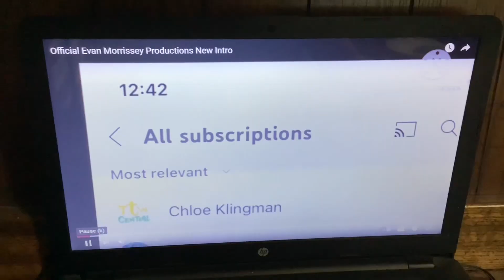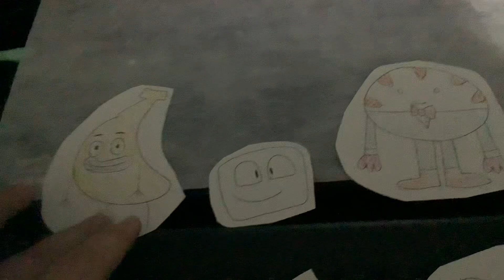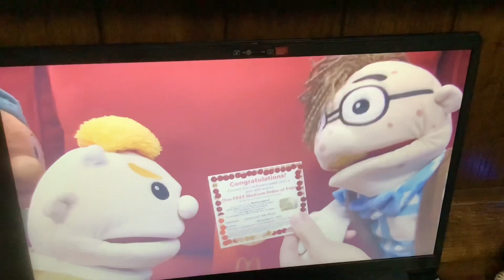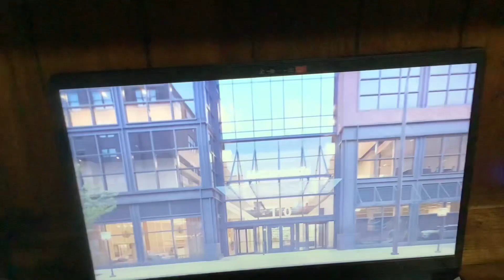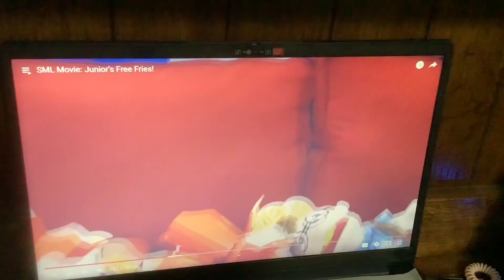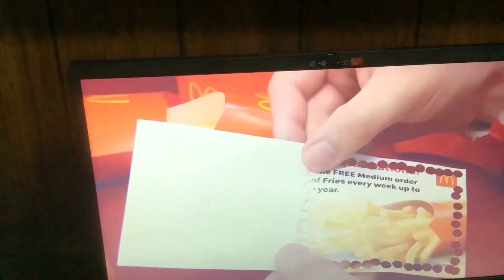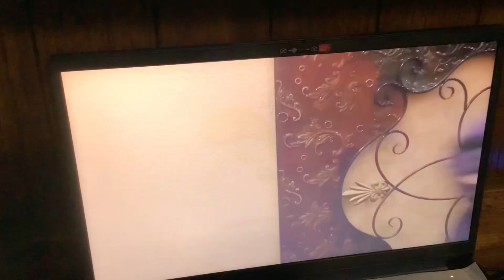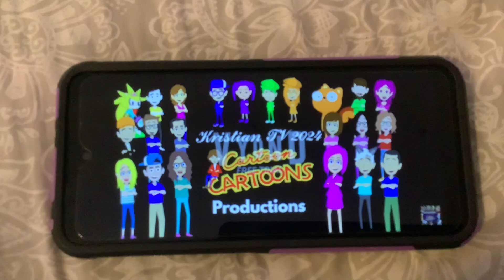Toono This Weekend Reaction Time: Aesthetic Calendar: SML Movie: Junior’s Free Fries!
In this video, Apple Blossom (Shopkins), Peppermint Butler (Adventure Time), Annoying Orange, Pear (Annoying Orange), Marshmallow (Annoying Orange) and Banana Joe (Gumball) wants to react to SML Movie: Junior's Free Fries.